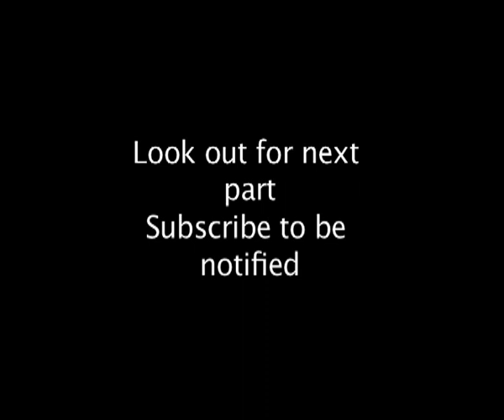Gangs and Groups Part 3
Gangs are nothing new. They have existed in the animals world for millennia.  In this series of clips we meet some of the biggest and most destructive gangs and groups.